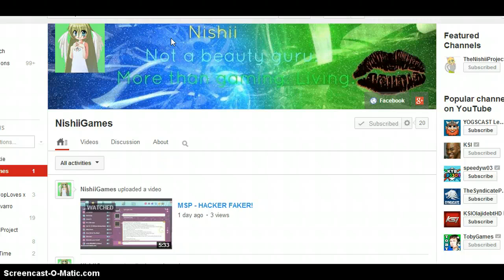how to get fame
i show u the various ways to get fame on MSP with the new lvls.